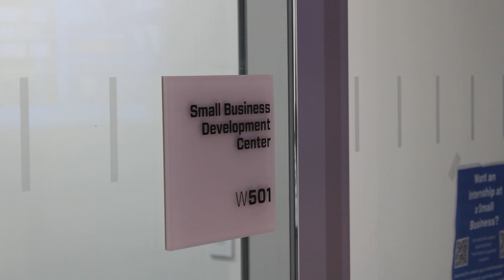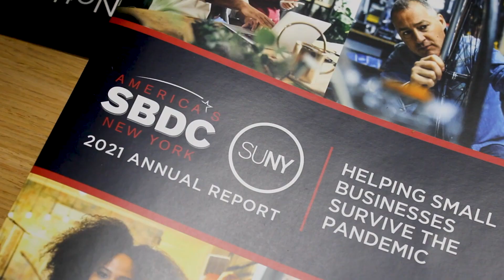Pace University Small Business Development Center - The Lubin School of Business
The Pace University Small Business Development Center (SBDC) is part of a statewide network created to help small business owners and aspiring entrepreneurs grow or launch their business venture. Funded in part by the U. S. Small Business Administration and the State of New York, the Pace SBDC combines the resources of Pace University, the private sector, and government to enable small businesses to reach their full potential. ​Since our start in 1986, the Center's experienced and NYS-certified business advisors have worked directly with more than 18,400 small businesses, helping them to invest over $209 million in the area's economy, and create or save over 8,400 jobs.

Follow Lubin!